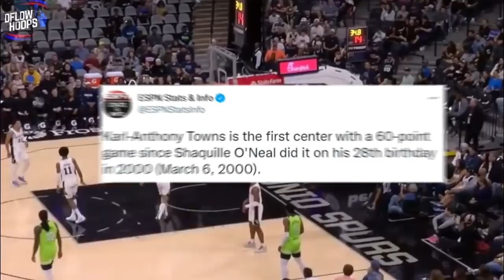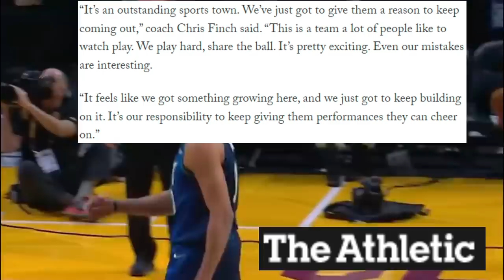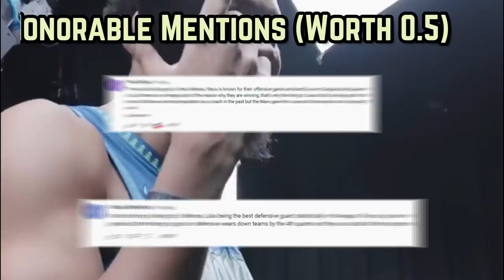The Minnesota Timberwolves OFFICIALLY BROKE OUT In 2022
Minnesota’s won 13 of their last 16 games, rounding into form at the perfect time. The near #6 seeded T wolves aren’t only fuelled by their Big 3 of  KAT, ANT & D Loading, but as you’ll find out coach Chris finch has been given some solid depth to work with, 1 through 15.

Last Video: The Dallas Mavericks Are SHOCKING The NBA…

The Minnesota Timberwolves Have OFFICIALLY BROKE OUT In 2022
Minnesota timberwolves highlights
Karl anthony highlights
Kat highlights
Timberwolves  new
timberwolves news
timberwolves new highlights
Minnesota timberwolves new highlights
timberwolves highlights
new timberwolves
Minnesota timberwolves 2022 playoff predictions
Minnesota mavericks news